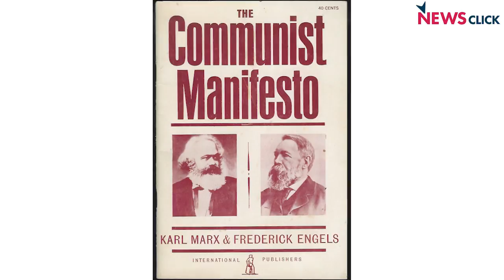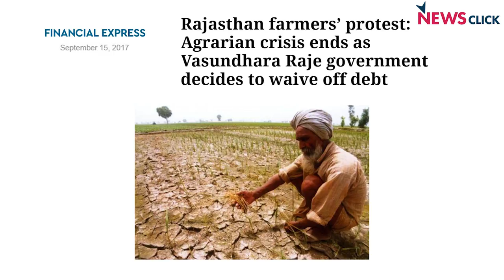India is an Agricultural Nation but Agriculture is Becoming Unviable for Farmers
P. Krishna Prasad, Finance Secretary of the All India Kisan Sabha talks to Newsclick about the current agrarian crisis spreading through the country. He discusses the disadvantages of current government policies of contractual farming, low MSPs, FDI etc and says that the best way forwards is for workers and farmers to come together for a united struggle against the government.